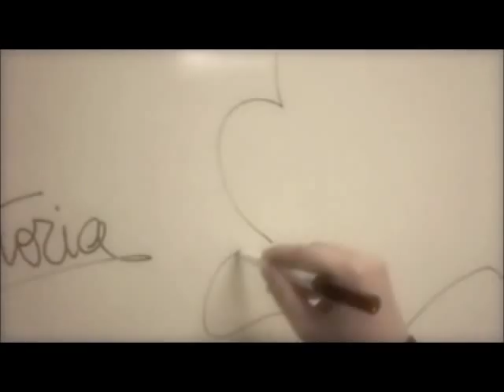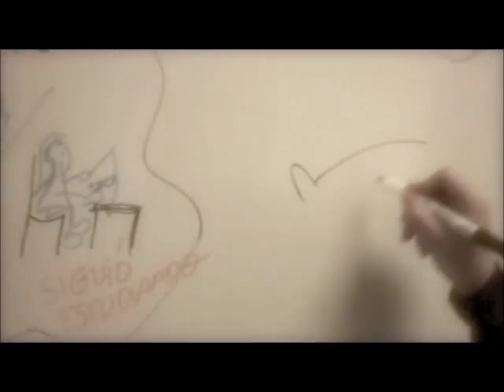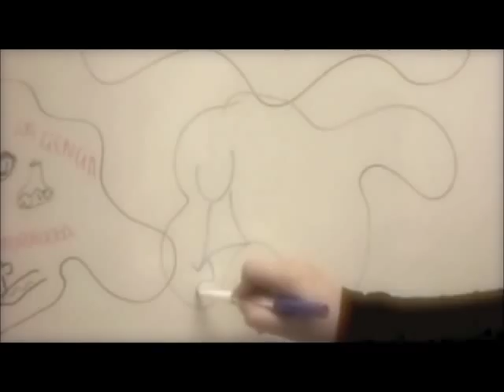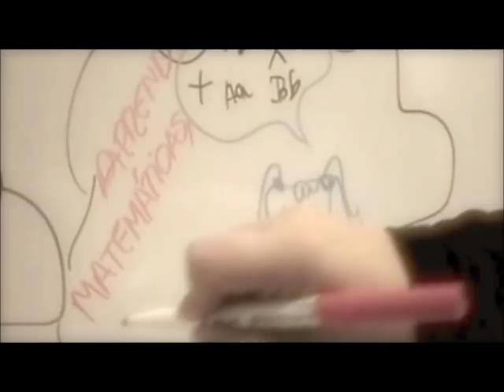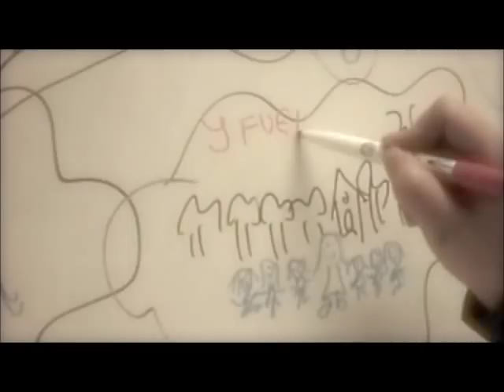Rosa Sensat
Cuento que explica muy brevemente la historia de Rosa Sensat y como creó l'escola del bosc.